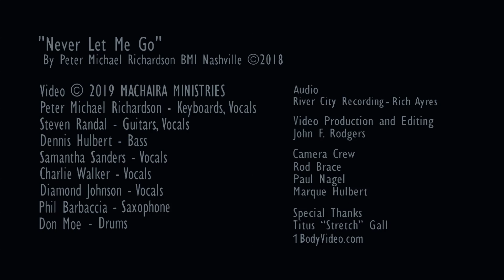"Never Let Me Go" by Peter Michael Richardson - Machaira Ministries - Christian Music Outreach Band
Never Let Me Go
By: Peter Michael Richardson BMI Nashville 2018
Performed by Machaira

Alone in the world, and in sin, each of us can have hope in Jesus Christ for salvation and forgiveness with God. A beautiful and deeply felt ballad of hope!